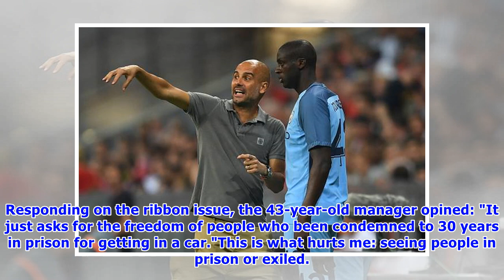Manchester City manager Pep Guardiola reportedly 'dismisses' Yaya Toure's hate claims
- Manchester City boss Pep Guardiola has 'denied' Yaya Toure's latest hate claim,- Toure previously played under Guardiola at the Camp Nou as well as the Etihad before their romance came to end last season- The Ivorian superstar is claiming the top manager hates football players of African descent Manchester City boss Pep Guardiola has 'denied' Yaya Toure's latest hate claims, insisting that the highly-rated Premier League star never confronted him over the allegations while at the Etihad outfit...